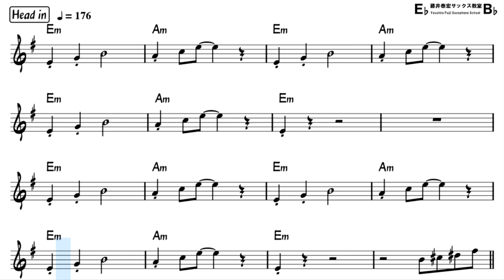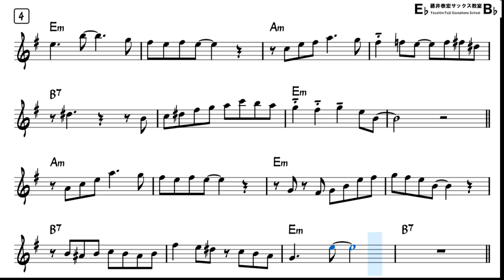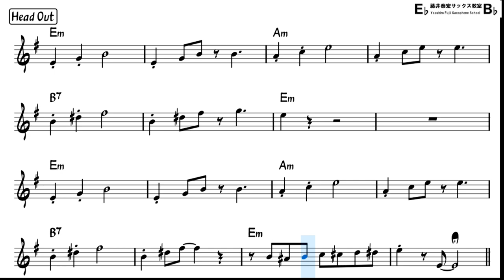Minor Swing (Django Reinhardt) - Backing Track with Sheet Music for Alto Sax